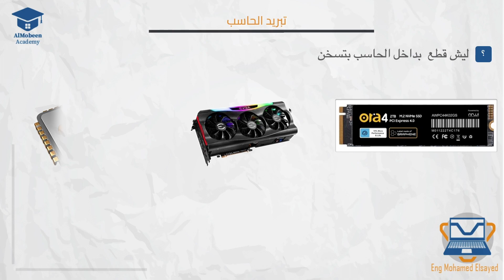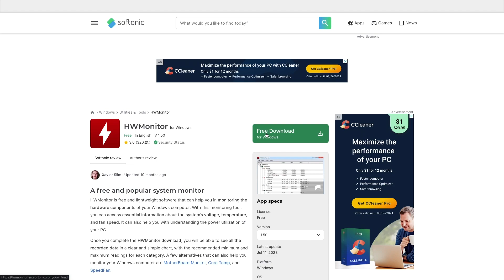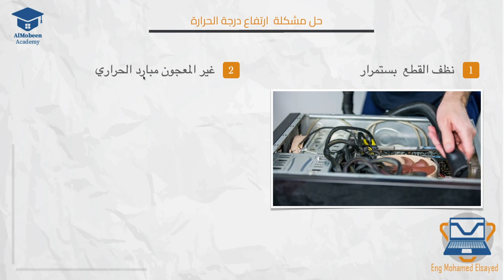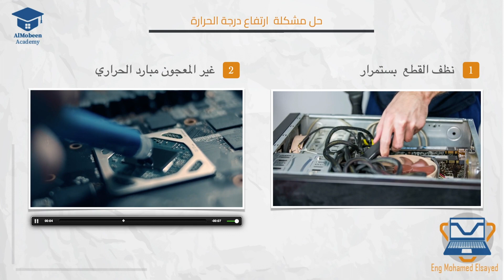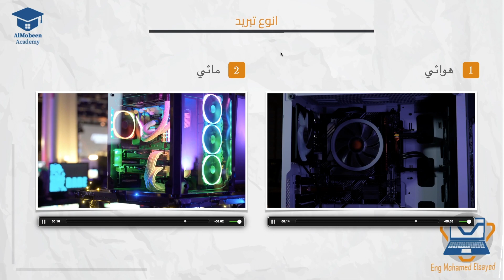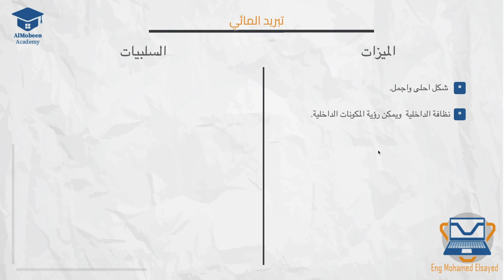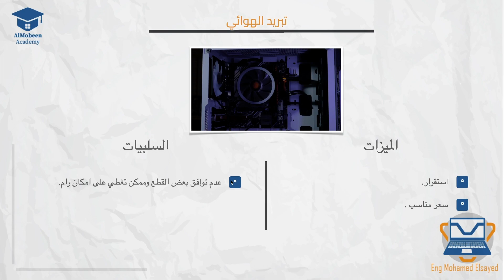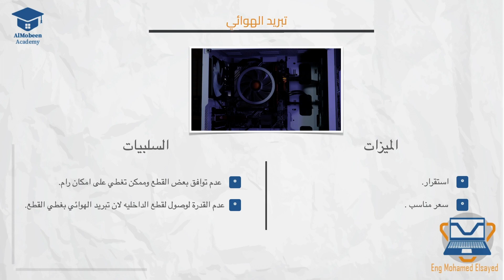الدرس العاشر | ما فرق بين تبريد الهوائي والمائي ؟ ٢٠٢٤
موضوعنا اليوم شرح  ما هما فرق بين تبريد الهوائي والمائي ٢٠٢٤
التبريد المائي والتبريد الهوائي هما طريقتان مختلفتان لتبريد مكونات الحاسوب، وكلاهما له مزايا وعيوبه. إليك شرح للفروقات بينهما:

1. تبريد الهواء (الهوائي):
   - يعتمد على استخدام مراوح لسحب الهواء البارد داخل الحاسوب وتوجيهه نحو المكونات الساخنة مثل المعالج وكرت الشاشة.
   - يعتبر تبريد الهواء الخيار الأكثر شيوعًا وتوافرًا، ويمكن تركيب مبردات هوائية على المعالج وبطاقات الرسومات بسهولة.
   - يُعتبر مناسبًا لمعظم الاستخدامات، ويكون تكلفته أقل من تبريد الماء، كما أنه يتطلب صيانة أقل.

2. تبريد الماء (المائي):
   - يستخدم دورة ماء مغلقة لتبريد المكونات، حيث يتم توجيه الماء البارد من خلال مبرد مائي على المكونات الساخنة لتحويل الحرارة.
   - يُعتبر تبريد الماء فعالًا جدًا في تبريد المكونات الساخنة، ويمكن أن يوفر درجات حرارة أقل وتشغيلًا أكثر هدوءًا مقارنة بالتبريد الهوائي.
   - يتطلب تبريد الماء تركيبًا أكثر تعقيدًا وصيانة أكثر دقة، ويكون تكلفته عادةً أعلى من تبريد الهواء، وقد يكون تركيبه أكثر صعوبة.

باختصار، تبريد الهواء يُعتبر الخيار الأكثر شيوعًا وتوافرًا، بينما يوفر تبريد الماء أداءً أفضل في التبريد والتشغيل الهادئ، ولكنه يتطلب تكلفة وصيانة إضافية. تختلف احتياجات التبريد حسب استخدام الحاسوب ومدى تطلبه للأداء والتبريد العالي.